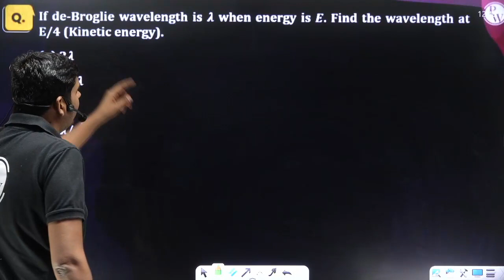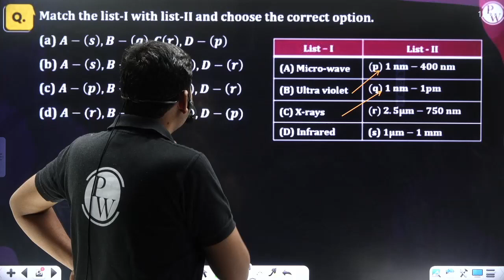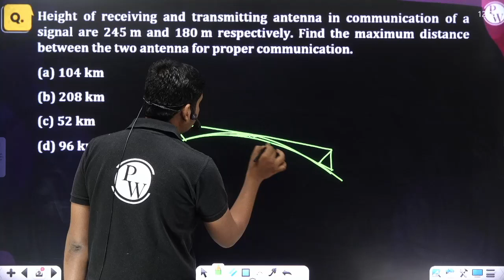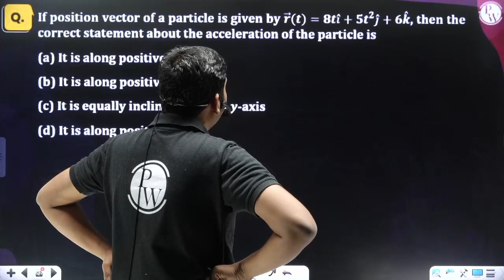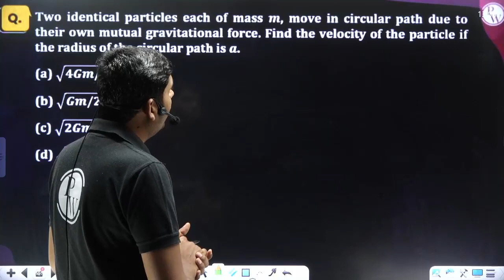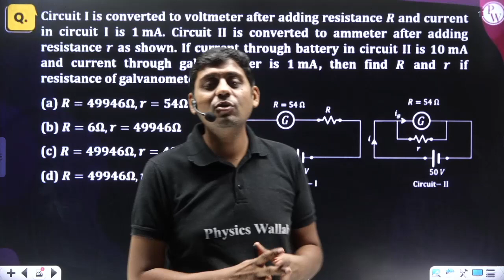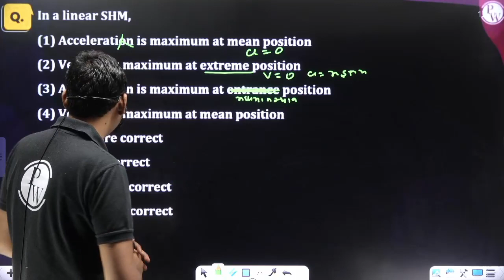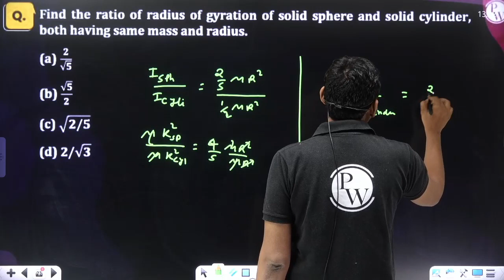JEE MAINS 2023 Official Paper Discussion🔥 | Physics | 15th April | SHIFT 01 | JEE પેપર સોલ્યૂશન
🔰To Enroll in Yakeen NEET Gujarati Batch & Get Access to Class Notes & Other things

Bachho! તમારા Admit Cards શેર કરો અને PW સાથે તમારી જીતની ઉજવણી કરો. હમણાં જ આ ફોર્મ ભરો!

હેલો વિદ્યાર્થી મિત્રો આ વિડીયો માં તમે જોશો Physics વિષયનું JEE Main 2023 નું સંપૂર્ણ પેપર સોલ્યૂશન. પ્રશ્નપત્ર અને ઉકેલની મદદથી વિદ્યાર્થીઓ પ્રવેશ પરીક્ષામાં તેમના Performance નું વિશ્લેષણ કરી શકે છે. આ પેપર સોલ્વ કરવાથી તમને JEE ની આગામી પરીક્ષામાં ચોક્કસપણે મદદ મળશે.